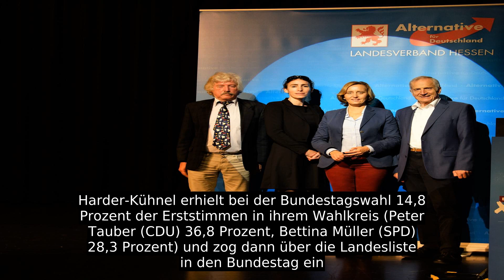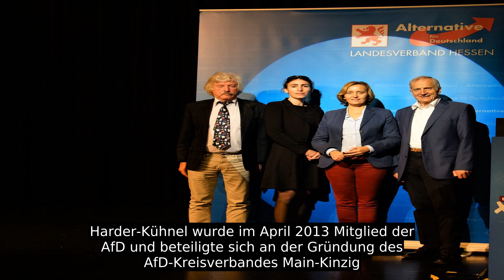Mariana Harder-Kühnel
Nach dem Besuch des Grimmelshausen-Gymnasiums Gelnhausen studierte Mariana Harder-Kühnel von 1994 bis 1999 Rechtswissenschaft an der Justus-Liebig-Universität Gießen